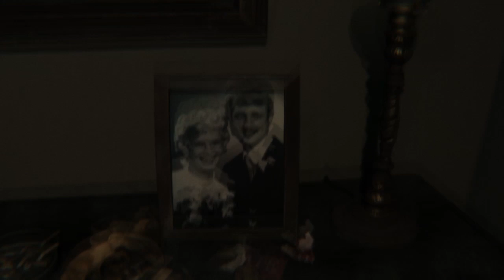GamePlay PT - Silent Hills, comentado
Hago una excepción en el canal para subir este GamePlay de este fantástico juego de terror relacionado con la temática sobrenatural.
Muchos me habían recomendado que lo jugase y diese mi opinión, así que bueno aquí tenéis este Gameplay comentado por alguien que investiga fenomenos paranormales.
Si os ha gustado os agradezco los comentarios ya que tenia mis reservas por subirlo o no.
El juego es una pasada la verdad. Empecé para hacer 15 minutos y al final el tiempo voló!